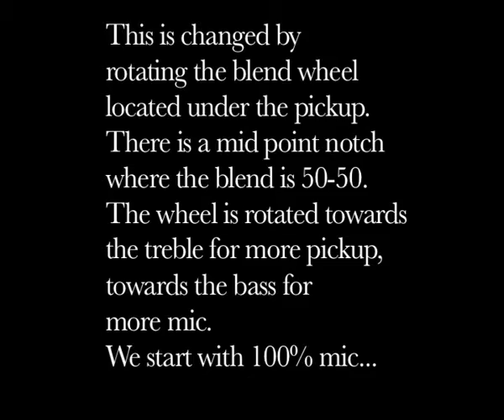Fishman Rare Earth Blend vs Fishman Matrix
Recently I decided to add a Fishman Rare Earth Blend pickup to my acoustic guitar. When I bought it, in 2004, I had a Fishman under-saddle piezo pickup fitted, which has done many gigs, but now I wanted something that would hopefully sound more 'acoustic'.

To make the main part of this demo I recorded the same brief performance three different ways at the same time; i. through condenser mics, ii. through the Fishman Blend pickup's mic, iii. through the Fishman under-saddle piezo. You will see the same video with the three different audio recordings in turn.

Then I compare the Blend's mic and humbucker pickups, obviously I couldn't record the latter at the same time as the mic as part of the first recording.

Recording details;
The guitar is a Brook Tamar. The Blend was fitted by Brook.
The condenser mics are Hebden Sound, placed about 3 feet distant.
The audio goes straight into a Focusrite 428 preamp and thence to Logic and there is no compression, EQ or any other treatment applied.

I did aim to equalise the volumes of the three recordings but there may still be some differences.

Stephen's channel is JacarandaFolk

For more information about Brook Guitars please visit their